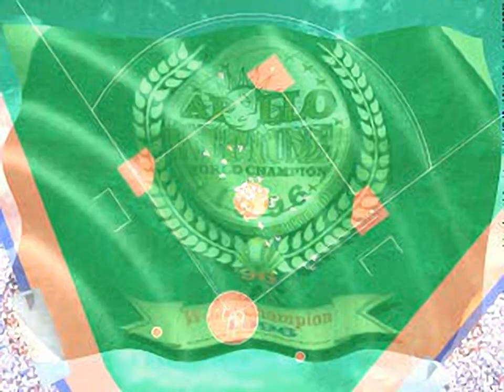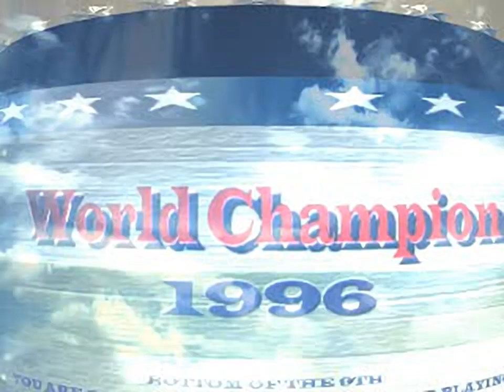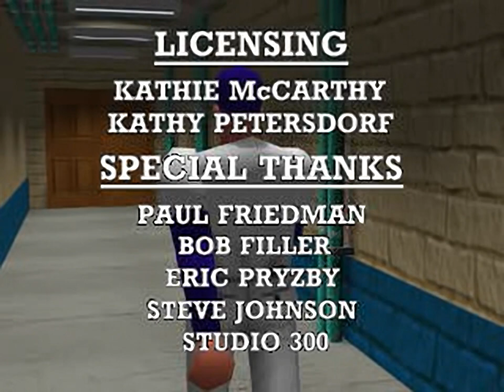Bottom of the 9th - all videos for the Playstation 1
00:00 - ALLSTAR.STR
02:12 - DMOPEN.STR
02:47 - D_LOS_ST.STR
03:03 - D_WIN1.STR
04:00 - D_WIN2.STR
04:13 - D_WIN_AL.STR
04:48 - D_WIN_NL.STR
05:24 - D_WIN_ST.STR
05:50 - STAFROL.STR
06:51 - ZANNEN.STR
07:11 - ZANNEN2.STR